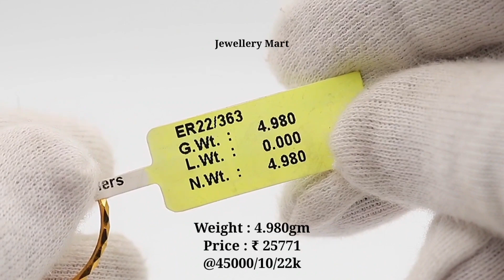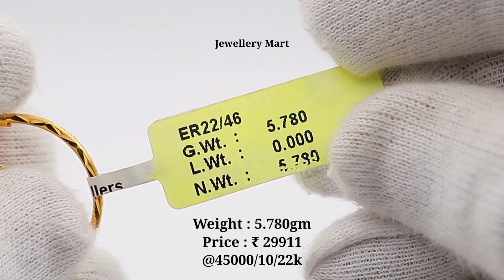Beautiful gold big size earrings range 4.5gm to 6gm//Earrings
🏬 Walk In : M-640, Mangolpuri ,Delhi-110083